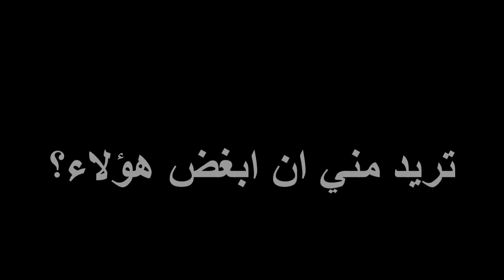Correct manners in Islam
This is what  Islam really teaches. It teaches peace & love.